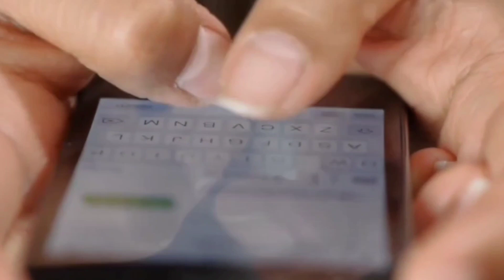the brightest object in the universe ? how it made from black hole?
What is your definition of a quasar? What do quasars have to do with black holes? How big are quasars compared to galaxies? Why do some quasars give off radio waves? About how long do quasars last? How long does it take for a quasar to form? How do quasars form? How difficult are quasars to study?
For other uses, see Quasar (disambiguation). "Quasi-stellar object" redirects here. Not to be confused with Quasi-star.

Artist's rendering of the accretion disc in ULAS J1120+0641, a very distant quasar powered by a supermassive black hole with a mass two billion times that of the Sun[1]
Nature timeline
T
The term quasar originated as a contraction of "quasi-stellar [star-like] radio source"—because they were first identified during the 1950s as sources of radio-wave emission of unknown physical origin—and when identified in photographic images at visible wavelengths, they resembled faint, star-like points of light. High-resolution images of quasars, particularly from the Hubble Space Telescope, have shown that quasars occur in the centers of galaxies, and that some host galaxies are strongly interacting or merging galaxies.[5] As with other categories of AGN, the observed properties of a quasar depend on many factors, including the mass of the black hole, the rate of gas accretion, the orientation of the accretion disc relative to the observer, the presence or absence of a jet, and the degree of obscuration by gas and dust within the host galaxy.

More than a million quasars have been found,[6] with the nearest known being about 600 million light-years from Earth. The record for the most distant known quasar continues to change. In 2017, quasar ULAS J1342+0928 was detected at redshift z = 7.54. Light observed from this 800-million-solar-mass quasar was emitted when the universe was only 690 million years old.[7][8][9] In 2020, quasar Pōniuāʻena was detected from a time only 700 million years after the Big Bang, and with an estimated mass of 1.5 billion times the mass of the Sun.[10][11] In early 2021, the quasar QSO J0313–1806, with a 1.6-billion-solar-mass black hole, was reported at z = 7.64, 670 million years after the Big Bang.[12]

Quasar discovery surveys have shown that quasar activity was more common in the distant past; the peak epoch was approximately 10 billion years ago.[13] Concentrations of multiple, gravitationally attracted quasars are known as large quasar groups and constitute some of the largest known structures in the universe.

Naming
The term "quasar" was first used in an article by astrophysicist Hong-Yee Chiu in May 1964, in Physics Today, to describe certain astronomically puzzling objects:[14]

So far, the clumsily long name "quasi-stellar radio sources" is used to describe these objects. Because the nature of these objects is entirely unknown, it is hard to prepare a short, appropriate nomenclature for them so that their essential properties are obvious from their name. For convenience, the abbreviated form "quasar" will be used throughout this paper.

History of observation and interpretation

Sloan Digital Sky Survey image of quasar 3C 273, illustrating the object's star-like appearance. The quasar's jet can be seen extending downward and to the right from the quasar.

Hubble images of quasar 3C 273. At right, a coronagraph is used to block the quasar's light, making it easier to detect the surrounding host galaxy.
Background
Main article: Galaxy § Distinction from other nebulae
Between 1917 and 1922, it became clear from work by Heber Curtis, Ernst Öpik and others that some objects ("nebulae") seen by astronomers were in fact distant galaxies like the Milky Way. But when radio astronomy began in the 1950s, astronomers detected, among the galaxies, a small number of anomalous objects with properties that defied explanation.

The objects emitted large amounts of radiation of many frequencies, but no source could be located optically, or in some cases only a faint and point-like object somewhat like a distant star. The spectral lines of these objects, which identify the chemical elements of which the object is composed, were also extremely strange and defied explanation. Some of them changed their luminosity very rapidly in the optical range and even more rapidly in the X-ray range, suggesting an upper limit on their size, perhaps no larger than the Solar System.[15] This implies an extremely high power density.[16] Considerable discussion took place over what these objects might be.